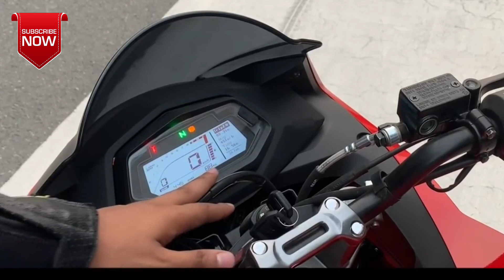Hero Xtreme 200S Review | Hindi | By Vijaykumar Sir